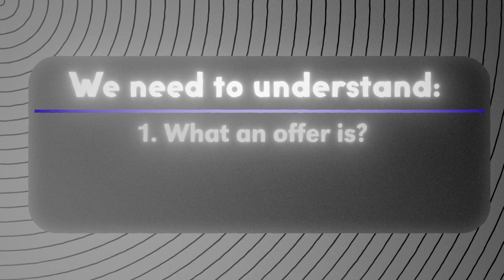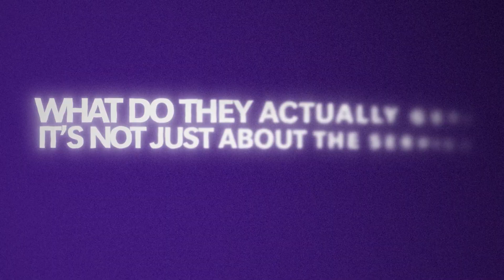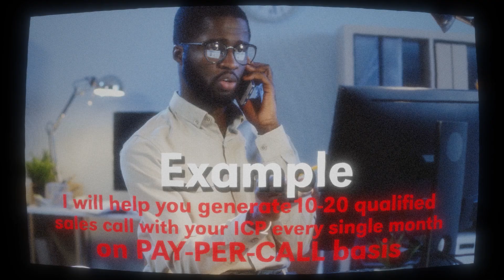The Best Offer To Sell For SMMA Beginners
Beginner? Get Your First LGA Client in 30 Days

In this video, I will share how the right offer can rapidly grow your agency, just as it helped me and others go from 0 to $25,000 a month in 90 days. I will reveal the best offer to attract high-paying clients and share simple tips to start signing clients quickly.